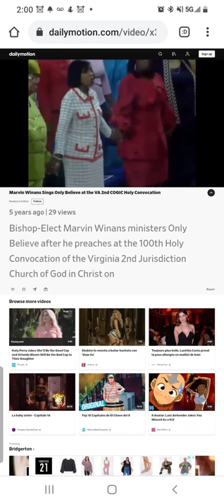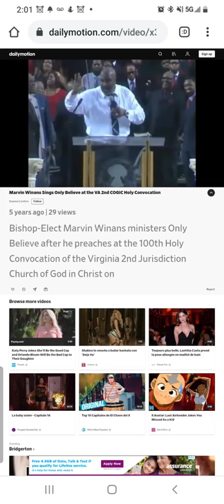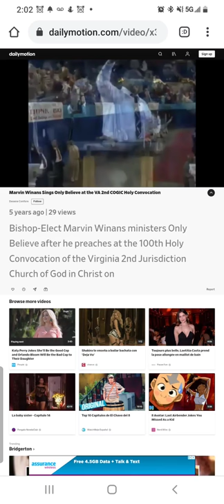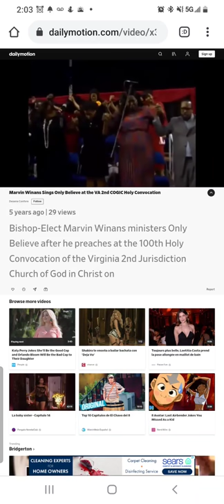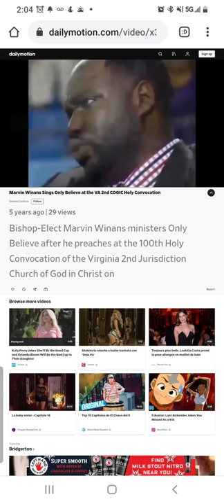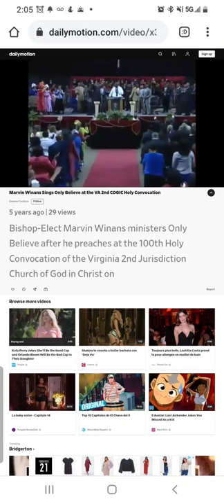Marvin Winans- Only believe